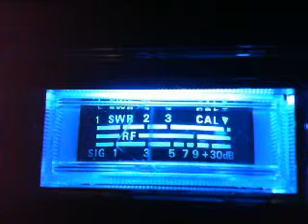CB skip...Lady Short (Black Gold) and the rest